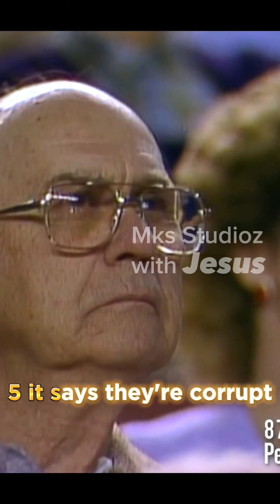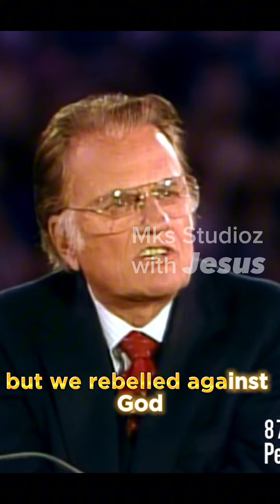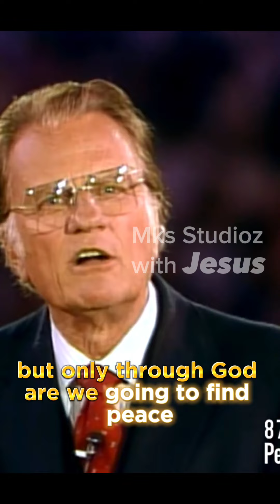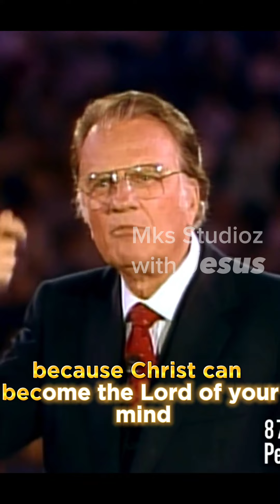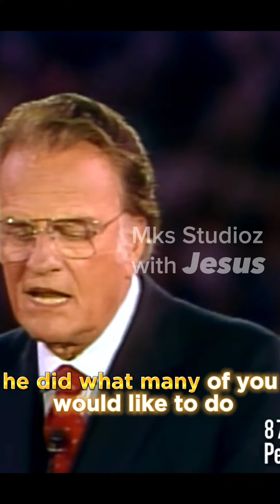Billy Graham says a lot about our mind set